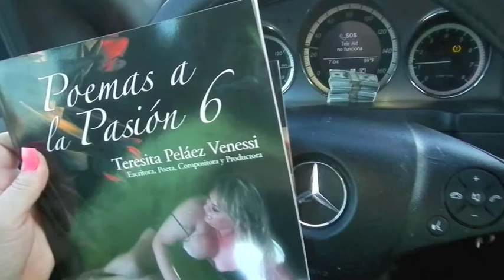Poeta Teresita Pelaez Venessi Escritora Compositora Eres Mi Nuevo Vicio Autora Paulina Rubio Saga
Biografia La Autora Eres Mi Nuevo Vicio Paulina Rubio ft Morat
Empresaria, escritora poeta y compositora adquiere el nombre de Teresita Peláez Venessi, por su fallecido esposo, y por su apellido de origen italiano.
Con un sólido arraigo en Mexicali, Baja California, Teresita nace en Italia, en 1963. A los cuatro años de edad es adoptada por una conocida familia, en la Ciudad de Mexicali. Su matrimonio con un ciudadano estadounidense le da la Triple ciudadanía, le ha permitido incursionar en varios países, al igual que muchos empresarios de la frontera.
Teresita es Licenciada en Administración de Empresas, por la Universidad Autónoma de Baja California. Su carrera universitaria, la estudió al mismo tiempo que desarrollaba su trabajo en la Aduana de Mexicali. Actualmente cuenta con dos maestrías, Marketing, la ciudad de Italia y, la segunda, en Recursos Humanos por la Universidad de Toledo, en España., revalidando parte de su carrera en San Diego State University.

Primer Poeta en el Mundo…con sus fotos y sus Propios Diseños de Lencería en sus Libros de Poemas a la Pasión….de venta en todo el mundo por Amazon … y todas las Librerías Virtuales del Mundo

Palibrio…casa Editorial...Su incursión en la poesía y en la literatura, la realizó de forma instintiva, autodidacta. Teresita siempre le ha interesado la actividad artística y cultural. Se considera a sí misma, buena lectora. Escribir sobre el amor, la autora ejemplo de vivencias personales, comparte con sus lectores, motivándolos a seguir creyendo en este sentimiento universal. Ha desarrollado una saga literaria, con los poemarios a la pasión a la figura de la mujer de su tiempo. Se destaca que, Teresita, acompaña sus poemarios con sus fotografías de cuerpo entero de la autora, y sus poemas siendo la primera poeta con fotos en sus libros habla de una gran seguridad en sí misma, motivo inspiracional para muchas mujeres como ella, decididas a alcanzar grandes objetivos en sus vidas.

La labor altruista de Teresita, apoyando a la juventud Bajacaliforniana, se desarrollo desde hace más de una década, Club de Leones Mexicali Centinela y, Fundación BUT (Business Universe & Technology) fundacionbut.org y Green Seed Harvesting, Co….que ella fundo, el 30% de las ventas es destinado a la Fundación, que provee a los estudiantes de secundaria del Valle de Mexicali, donando computadoras, nuevas y usadas para su desarrollo y complemento académico.

En fechas próximas, Teresita tratará de conquistar con sus poemas a la Ciudad de México, en gira por diferentes foros, centros culturales, académicos en donde se dará a conocer su “saga a la Pasión”.,

También, es Autora Registrada de una de las disqueras mas grandes de México, D.F., , y envía sus Poemas hechos canciones ,muy pronto estaremos escuchando sus Poemas en las voces de grandes artistas de fama internacional., TELEVISA.COM
Proximanente Serie Española de Con Pelos en la Lengua.. será banda Sonora el Tema Sabes"
Diseñadora de su propia lencería Teresita Peláez Venessi Escritora Poeta y Compositora, de la Saga de Poemas a la Pasión, misma que dona a las mujeres, del Valle de Mexicali, proporcionándoles maquinas de coser para que tengan un sustento digno, y aprendan un Oficio, y los Diputados locales, ayudan en esta labor, benéfica apoya a miles de mujeres, Próximamente saldrá a la venta otro de sus Libros El Empoderamiento de la Mujer, El Poder de la Mente,Cuentos Mágicos…donándolo a el, Valle de Mexicali y su Puerto.